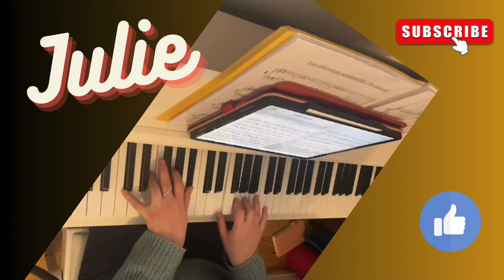Ballade du soir au piano, par Elise et Julie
Dans cette vidéo captivante, les deux talentueuses élèves, Elise et Julie, nous emmènent dans un voyage émotionnel à travers leur interprétation unique d’une ballade du soir. Dans un décor intime et enveloppant, Elise et Julie se tiennent face à un clair de lune tamisé, chacune captant l’essence de la musique à sa manière. Créant une atmosphère envoûtante qui transporte les spectateurs dans un état de contemplation paisible. À travers leur performance vibrante et expressive, Elise et Julie démontrent leur sensibilité artistique et leur maîtrise technique, offrant une expérience musicale à la fois captivante et émouvante. Cette interprétation magistrale de la ballade du soir est un véritable hommage à la beauté de la musique et à l’art de l’expression personnelle.